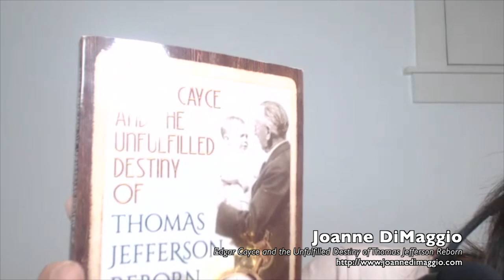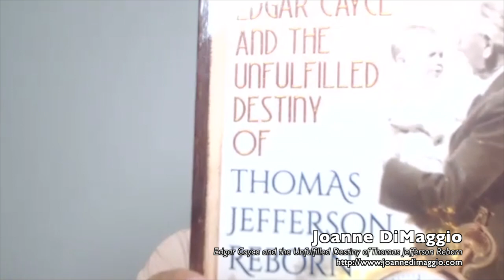Is Destiny Already Written? (Joanne DiMaggio)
CJ Liu Interviews Joanne DiMaggio about her book “Edgar Cayce and The Unfulfilled Destiny of Thomas Jefferson Reborn” Since 1987 Joanne DiMaggio has been interested in Edgar Cayce and the Association of Research and Enlightenment (ARE).  Her life path has been to help people with past life regression to either help them determine their soul’s plan/mission, which includes their karmic issues, attributes developed, why they were born of certain parents, why they were born of a certain body, and their specific emotional triggers.

As part of her research, Joanne who describes herself as a journalist came across TJ.  At a very early age (2yo) Edgar Cayce learned that TJ was a reincarnation of both Thomas Jefferson and Alexander the Great.  For the last 8.5 years of Edgar Cayce’s life he mentored and trained TJ to fulfill his destiny which was to do what Thomas Jefferson did for the US for the world.  Despite these predictions, TJ’s alcoholic parents did not follow the advice on how TJ should be cultivated and TJ did not continue the path set out early in his life. Instead TJ joined the Marines, lived as a happy, and then took a series of jobs in retail.  Currently, he is a Barista.

When Joanne decided to research TJ’s files (3 feet deep set of files), she went to find TJ.  She discovered that he lived 13 miles away from her. Joanne’s main learnings from her own work and her research on TJ is that we have free will.  Free will not to do the things we are destined to do, whether it’s teaching, healing, loving, etc. Each human life gives us an opportunity to grow. Joanne states that when we meet the universe half way with our will, that synchronicities occur and the universe meets you.

It’s our choice whether we elect this path or neglect it.  When we deny our destiny and not do our soul plan, we have a soul loss. Unfortunately, Joan believes that we need to repeat the next human life with the same soul plan until we have soul growth.